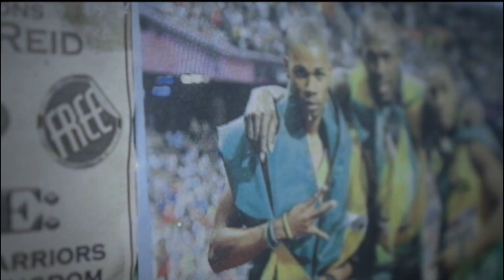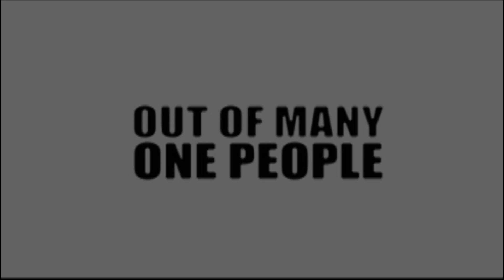Latty ja Jamaica Land We Love Official Video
latty ja.